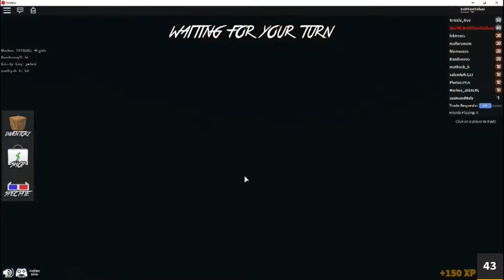Best Sheriff Ever in Murder Mystery! Or am I?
Join me, Ev1l, as I play Murder Mystery in Roblox!
I get to play as innocent, murderer, and sheriff! Do you think I am the best sheriff?

You can also follow us on roblox:
Ev1lch1nch1lla22
Kateka22